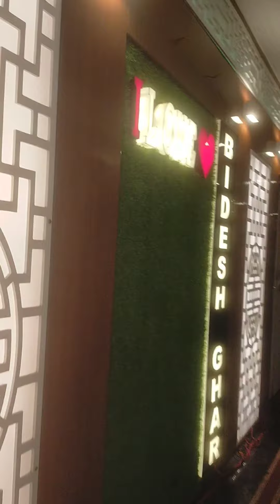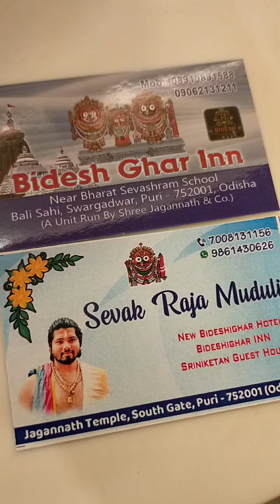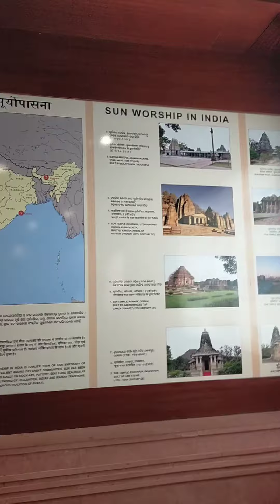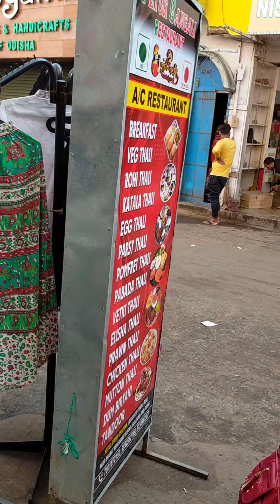ture plan puri & Dance festival || blogar||Puja..gate Idia|| & injoy this video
Shalimar to hawrah-Dhouli EX
Hotel-Bidesh Ghar inn
Festival -Annopurna Theater hol